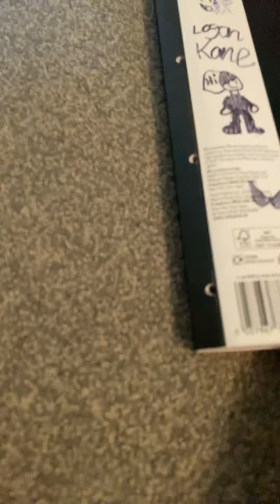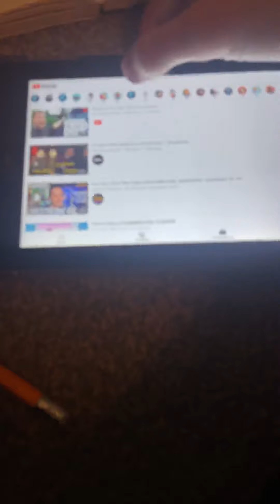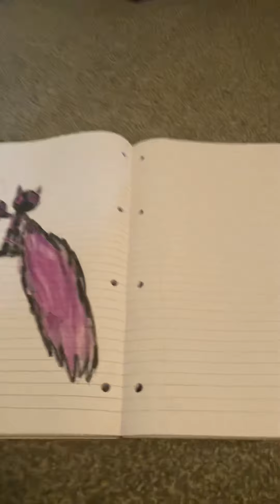How to draw metal shadow man